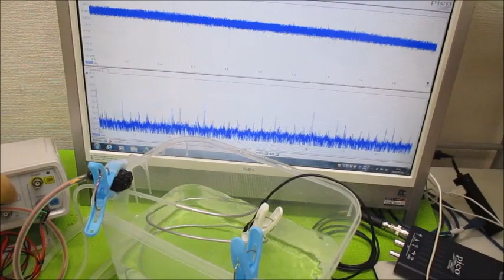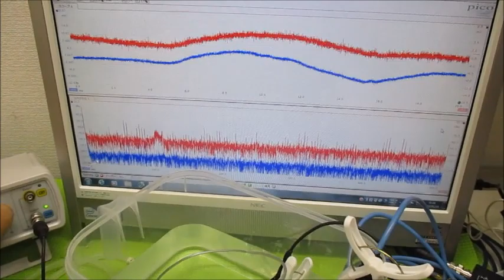オリジナル超音波実験 超音波システム研究所 ultrasonic-labo